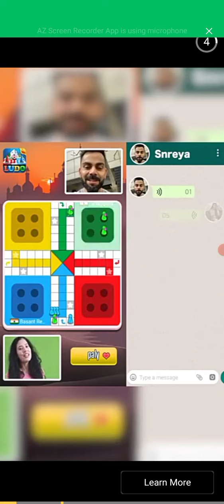pubgGame Sports_car_rac powercarToyota HondaCivi Ferrari TotaMaina MotuPatlu LalajiHathi Police_car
/UCzFEEMdHhErA96PjyKbAG6w

2022 BMW 4 Series 430i Coupe is powered by a 2.0L Turbo Inline-4 Gas engine that provides 255 hp @ 5000 rpm horsepower and 295 lb-ft @ 1550 rpm of torque. It has Rear-wheel drive and 8-speed automatic transmission.